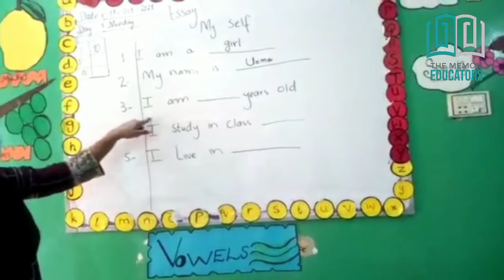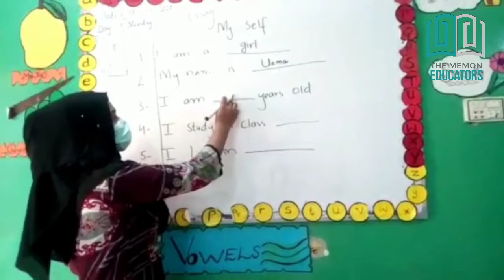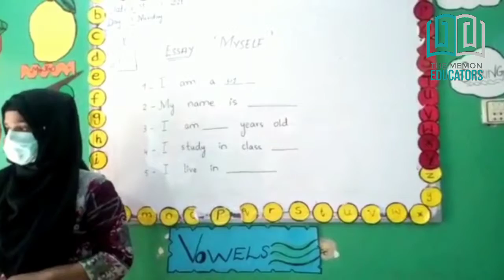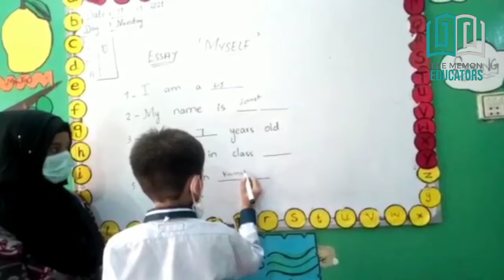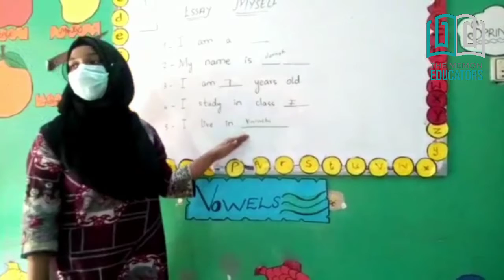October 12, 2021